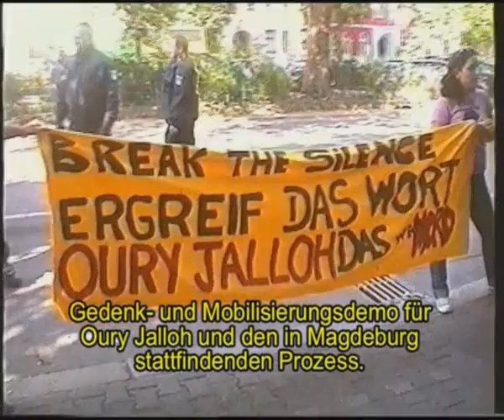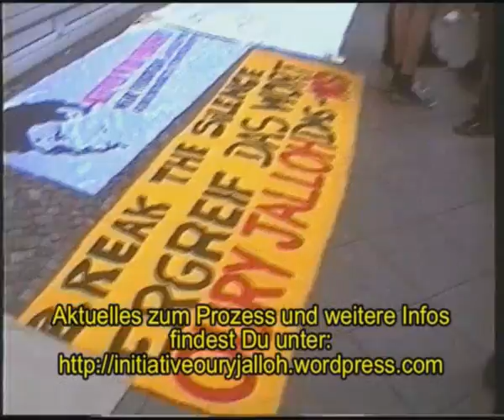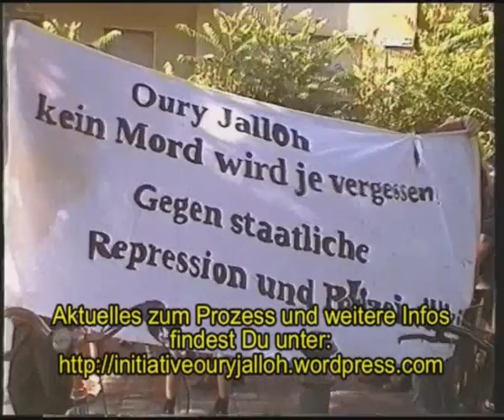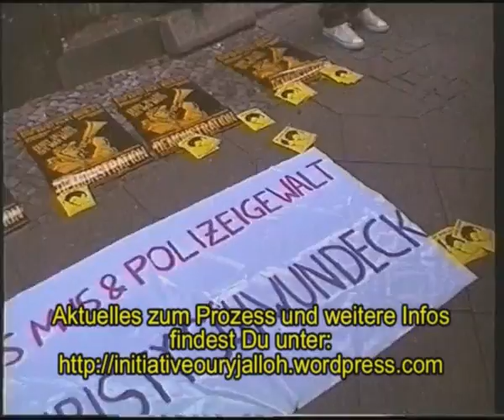Demo der Initiative Gedenken an Oury Jalloh, 16.07.2011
DIE INITIATIVE OURY JALLOH E. V. FORDERT:
1. Stop der gezielten Polizeikontrolle von PoCs ( Racial Profiling)
2. Stopp Polizei-Brutalität!
3. Stopp der Straflosigkeit für Polizisten_innen in der BRD!
4. Abschaffung der menschenverachtenden Residenzpflicht!
5. Keine Isolation für Geflüchtete!